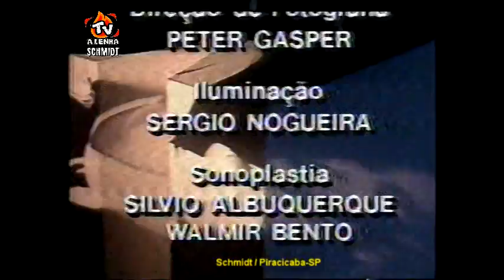PROGRAMA SEM LIMITE / 1989 REDE MANCHETE